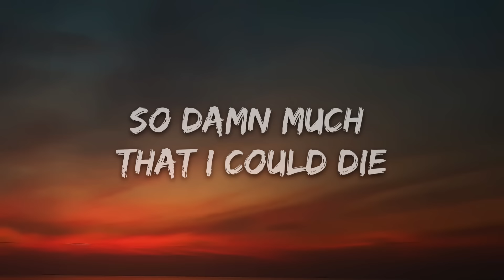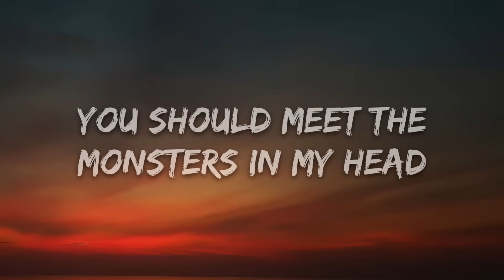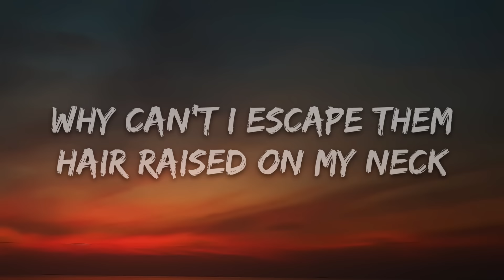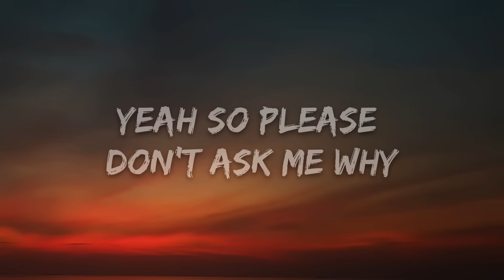Neoni - HORROR MOVIES (Lyrics)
🎤 Lyrics: Neoni - HORROR MOVIES

Don't go down to the basement
We all know what's coming next
Murder with a little side of mayhem
But here I go again

Is that blood on the wall
Scream down the hall
Knees shaking so bad that I gotta crawl
All my ghosts are chasing
Why can't I escape them
Hair raised on my neck
Careful where you step
Cause if I keep going I'm losing my head
I need a vacation
Or something to sedate them

I hate horror movies
Yeah so please don't ask me why
So damn much that I could die
I got Freddy Freddy Freddy in my mind
This movie's looking too much like my life

Shhh I don't want to wake them
I'm hiding under the bed
And if you think that you'd be scared of Jason
You should meet the monsters in my head

Horror movies
Guess we're too much alike